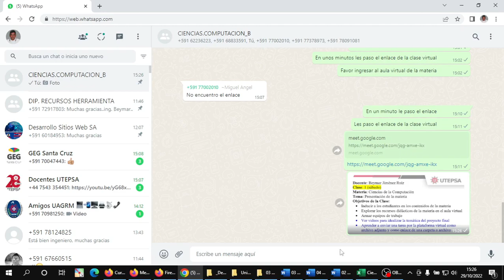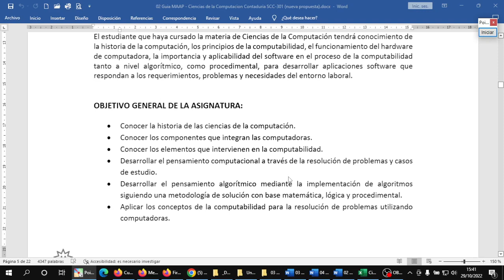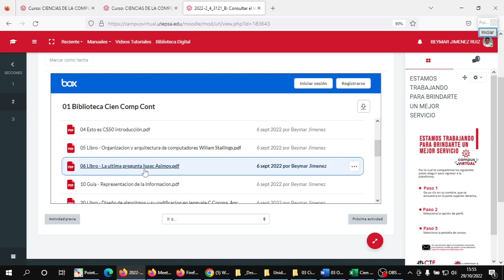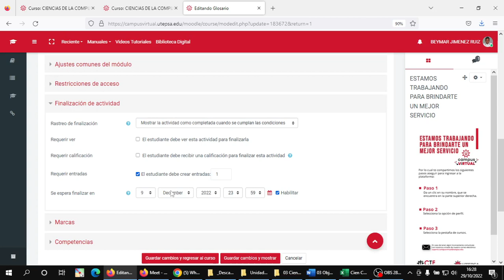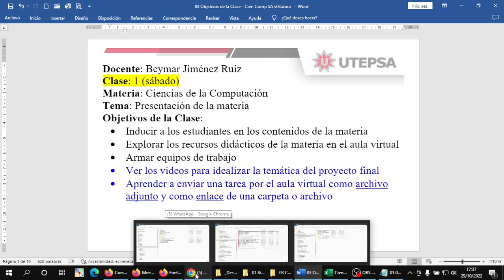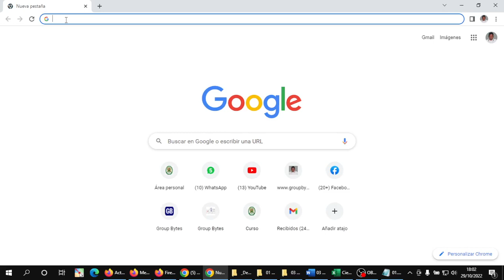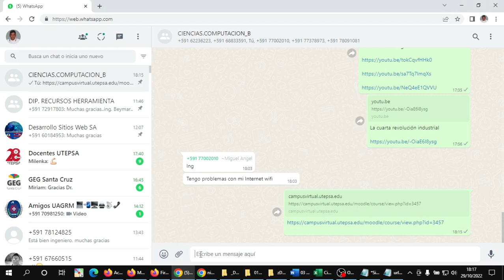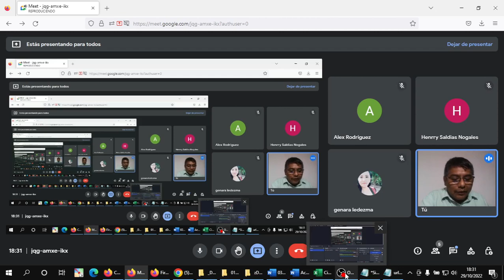cvCienCompCont 202210291524 SA Presentación de la materia y Unidad 1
Universidad UTEPSA